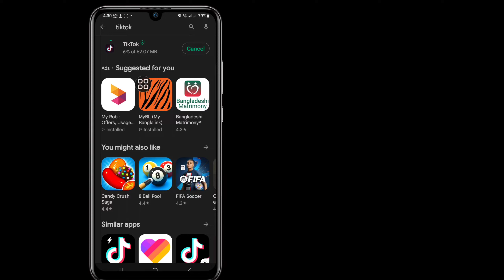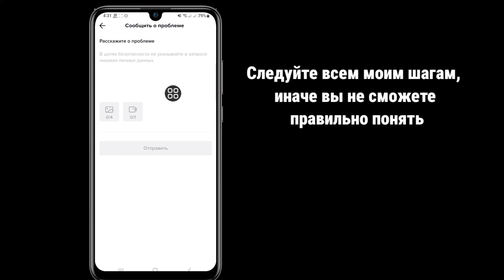Как получить кнопку репоста на TikTok 2024 | Fix Опция репоста не отображается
Как получить кнопку репоста на TikTok 2023 | Fix Опция репоста не отображается

Здесь, в этом видео, вы узнаете [Как получить кнопку Repost на TikTok].  Посмотрите это полное видео и следуйте всем моим шагам, не пропуская.  Это супер простой и легкий метод.